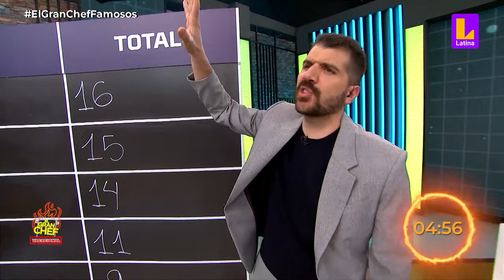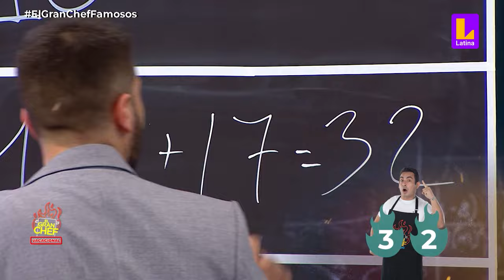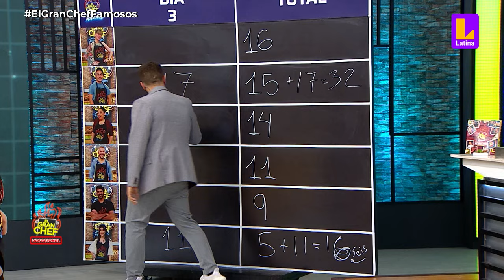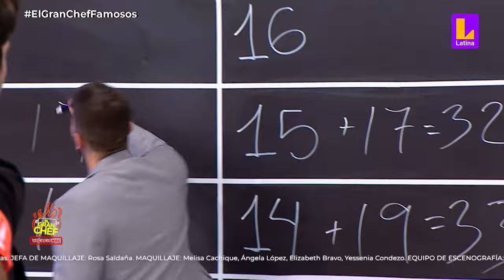'Me trae malos recuerdos': Carlos Palma asustado por su plato pesadilla | El Gran Chef Famosos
En un tensionado momento🥹 , Carlos Palma entrega su plato pesadilla a los jurados, quienes comienzan a evaluarlo con rigurosidad 😬🫣. Con la tensión a flor de piel, Palma no puede evitar confesar que los comentarios 👀 de los jueces le traen "malos recuerdos" 😖